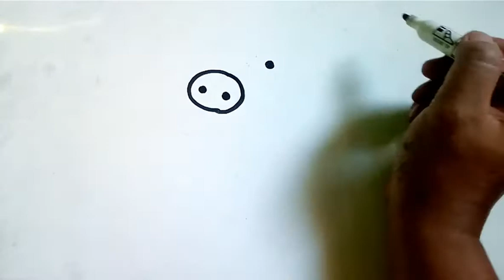How to draw a pig in easy way / Cara mudah menggambar seekor babi